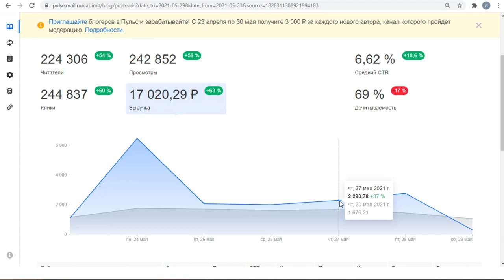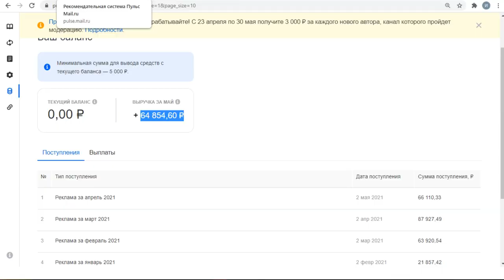Поставил новый рекорд заработка на Пульс от Маил за день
Не прошло и двух месяцев, как я поставил новый рекорд заработка на Пульсе. Но так ли это важно, растет ли доход за месяц при таких рекордах, влияют ли праздники на заработок? Об этом поговорим в этом видео. Еще поговорим о том, зачем блогеры периодически показывают свой "рекорд заработка" и хвалятся высокими доходами за день.